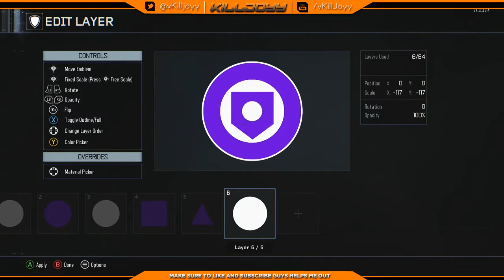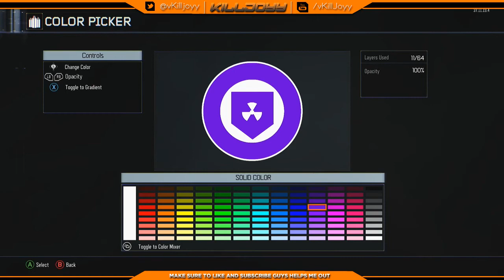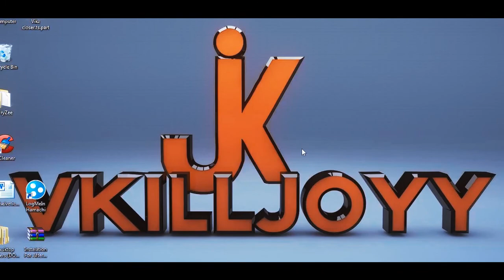BO3 Emblem Creator #6: PHD Flopper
Today I do a speed art on how to make the PHD Flopper perk-a-cola emblem for Black Ops 3. Hope you enjoy!